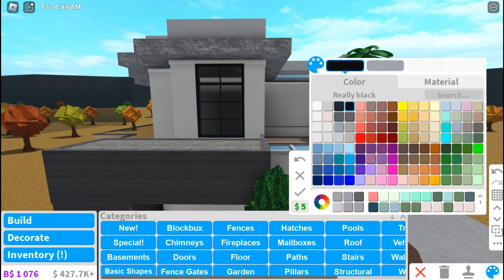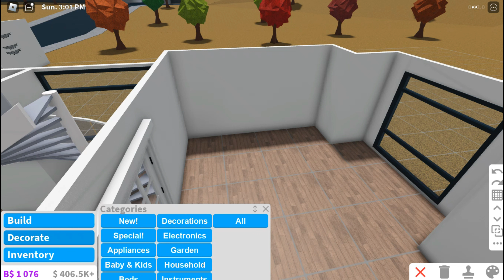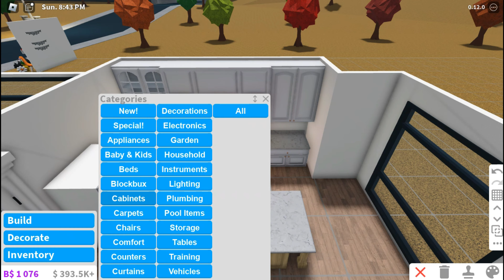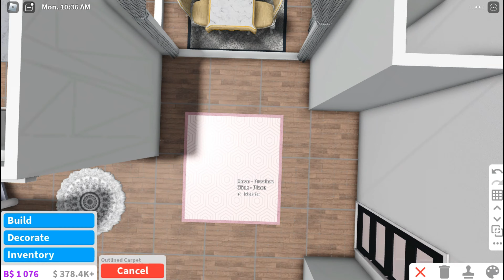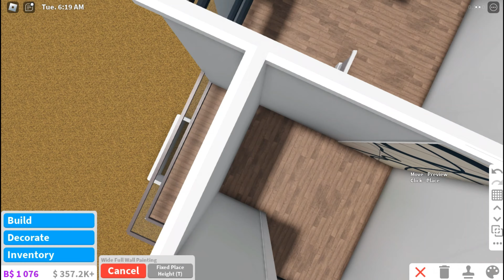BLOXBURG: Realistic suburban House Build | bloxburg fall | bloxburg speed build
BLOXBURG: Realistic suburban House Build | bloxburg fall | bloxburg speed build | bloxburg house, bloxburg house build,

ˏˋ 𝐎𝐏𝐄𝐍 𝐅𝐎𝐑 𝐌𝐎𝐑𝐄 𝐈𝐍𝐅𝐎ˎˊ˗

🤍 𝓒𝓸𝓼𝓽 🌨️:

     $80k

🤍𝓑𝓾𝓲𝓵𝓭 𝓘𝓷𝓯𝓸 🌨️

❅ 3 Bedrooms
❅ 2 Toilet
❅ 1 kitchen

My Audience Queries:
bloxburg house build mansion
esme house builds
bloxburg house
bloxburg build
roblox bloxburg
how to build a house in bloxburg